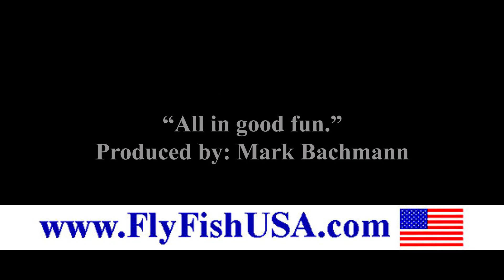Pacific Northwest Fly Tyers Rendezvous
I attended the Pacific Northwest Fly Tyers Rendezvous in Portland
yesterday and took with me some OPST Dotted Ostrich and some new eyes
by Pro SportFisher. There was an idea in my head about how I wanted to
tie a squid pattern for steelhead fishing, and these two new materials
were perfect for my plans. The Fly Tyers Rendezvous is a must attend
old friends at this event. Some were tying and some came as spectators.
Not every fly fisher ties flies, but nearly every fly tier fishes. All
really good fly fishers do tie flies, because all great flies are born
on the water. They are often also born and/or modified at events like
the Rendezvous. There is much comradery and cross pollenization that
occurs in such gaterings of kindered souls.